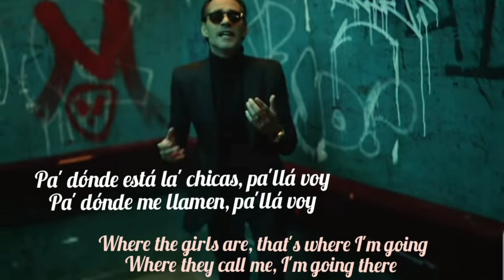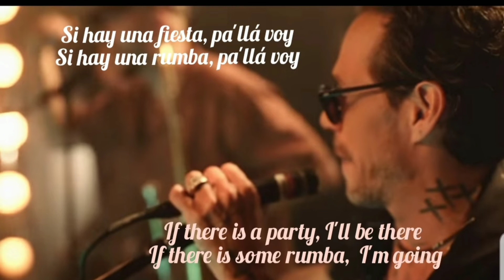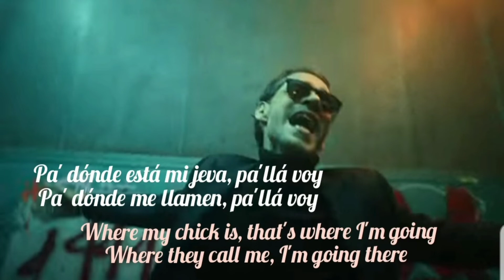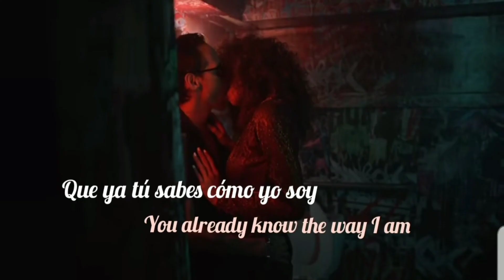Marc Anthony - Pa'lla Voy (Letra) & English lyrics